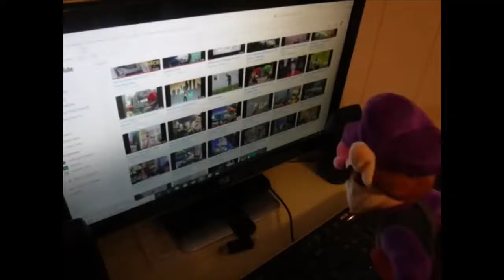Kool Koopaling Kartoons S2 E16: The Evil Inside Me: Part 1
In this special episode, Mario from a reversed Mushroom Kingdom where the good is bad and the bad is good, is terrorising the family taking out each Koopaling one by one. Bowser is the only one left to save them.